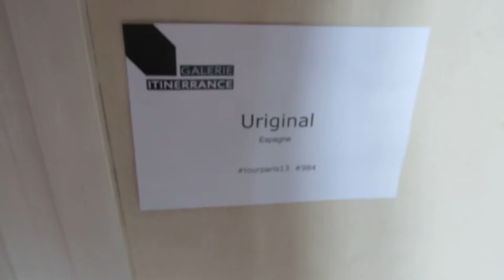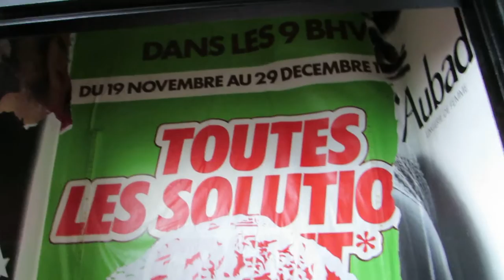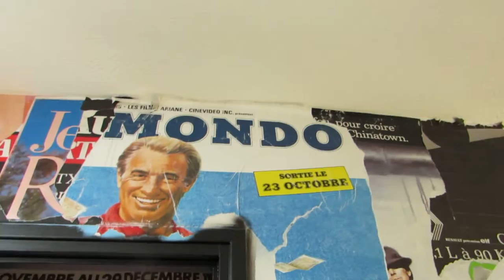No.15 paristower13 graffiti streetart itinerrance mariepanic 2013